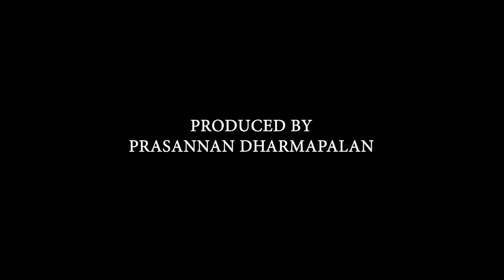ckjanu CK JANU WAR WOMAN PART 10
In this episode CK Janu responds to allegations on her car and home.